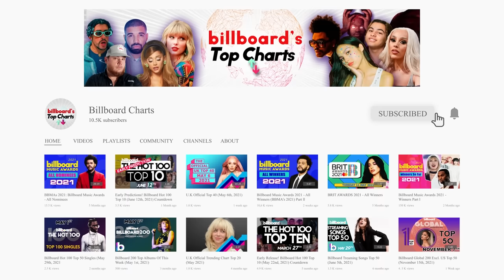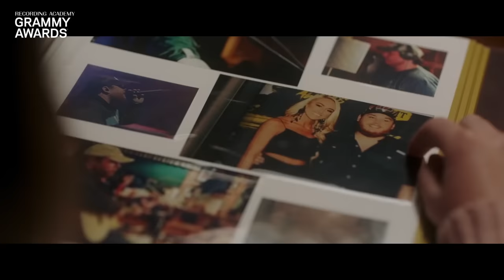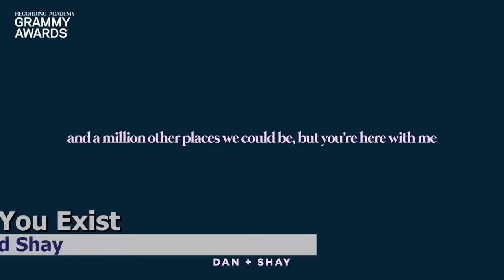Nominees | Grammy Awards 2022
The 64th Annual Grammy Awards ceremony will be held at the Crypto.com Arena in Los Angeles on January 31, 2022. It will recognize the best recordings, compositions, and artists of the eligibility year, running from September 1, 2020, to September 30, 2021. The nominations were revealed via a virtual livestream on November 23, 2021.

Jon Batiste received the most nominations with 11, followed by Doja Cat, H.E.R., and Justin Bieber with eight each.

2022 GRAMMY Nominations Announced, 2022 - Grammy Awards Nominations' Prediction, DESPRECIOS Y SORPRESAS EN NOMINACIONES A LOS GRAMMY 2022, 2022 GRAMMY NOMINATIONS/PREDICTIONS, Billie Eilish announces Rock and Metal Categories | 64th GRAMMY Awards, BTS announces Best Alternative Album | 64th GRAMMY Awards, GRAMMY Nominations 2022: Biggest Surprises and Snubs!, 2022 GRAMMYs: Justin Bieber, BTS, Doja Cat & More Nominated | Billboard News